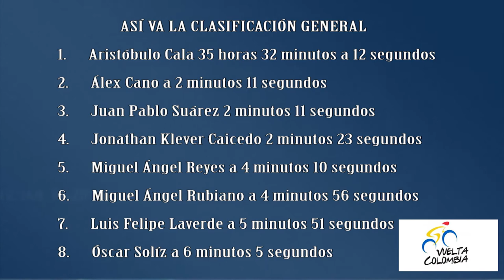La Vuelta a Colombia en Bicicleta llegó a Cali; Aristóbulo Cala sigue de líder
Por Diana Jaramillo

El barranquillero Nelson Soto, del equipo Coldeportes Zenú, fue el ganador de la décima etapa de la versión 67 de la Vuelta a Colombia en Bicicleta, que finalizó este viernes en Yumbo, capital industrial del Valle.

El segundo lugar fue ocupado por Jonathan Ospina y el tercero, por Cristian Ruiz.

En la clasificación general, el santandereano Aristóbulo Cala, de Bicicletas Strongman, mantuvo el liderato.

La etapa partió de Cartago pasó por Buga y terminó en la Plaza Principal de Yumbo.

Este sábado 12 de agosto la Vuelta partirá de Palmira y finalizará en Dosquebradas, departamento de Risaralda.

ASÍ VA LA CLASIFICACIÓN GENERAL

1.      Aristóbulo Cala 35 horas 32 minutos a 12 segundos

2.      Álex Cano a 2 minutos 11 segundos

3.      Juan Pablo Suárez 2 minutos 11 segundos

4.      Jonathan Klever Caicedo 2 minutos 23 segundos

5.      Miguel Ángel Reyes a 4 minutos 10 segundos

6.      Miguel Ángel Rubiano a 4 minutos 56 segundos

7.      Luis Felipe Laverde a 5 minutos 51 segundos

8.      Óscar Solíz a 6 minutos 5 segundos